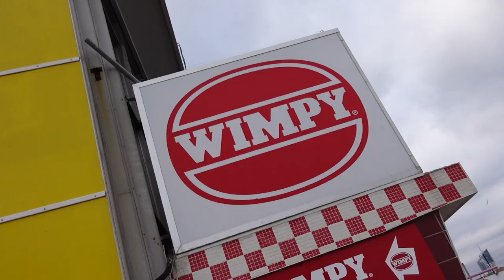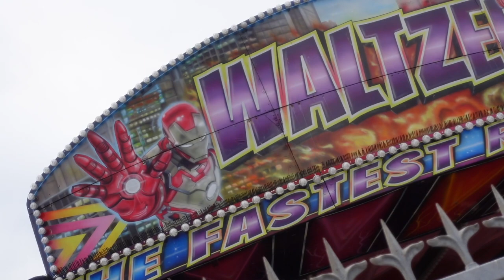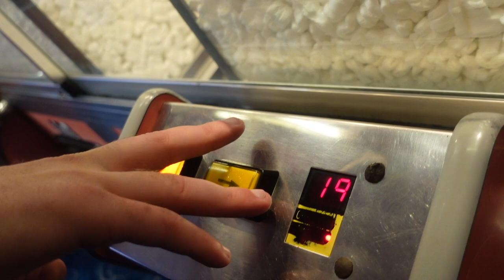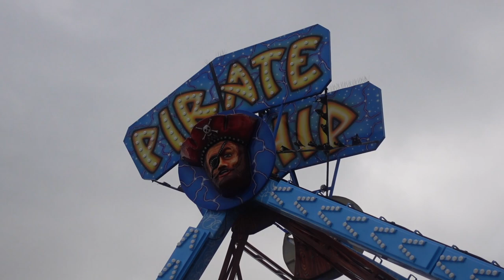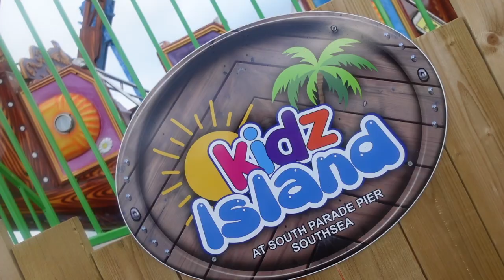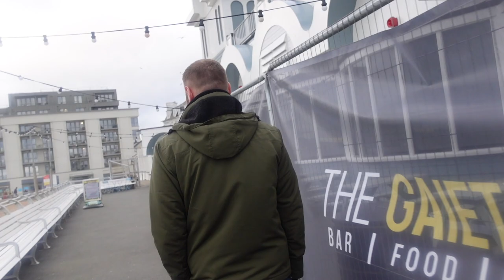Clarence Pier/South Pier Winter Update Vlog - UK’s only Hovercraft service & More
Join us for a winter wonder at local seaside town of Southsea checking out any winter work or sign of new machines at Clarence pier or South Parade pier, We also checked out the UK’s only remaining hovercraft service and how often do you see a Wimpy?

BECOME A MEMBER, Get the top fan badge next to your name in comments and exclusive emoji's in livestreams for £2.99 click the link below and become a member to help support me on YouTube.

My Gear
Canon EOS M50
Sony ZV-1